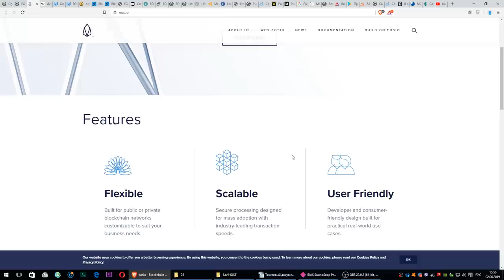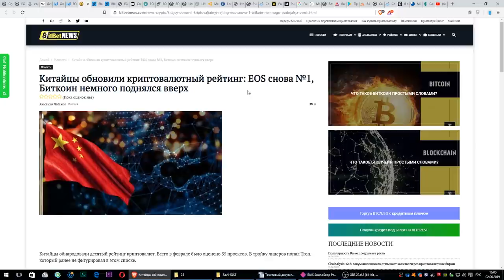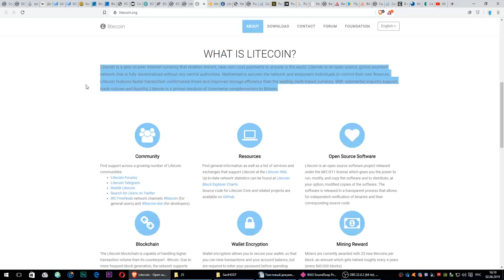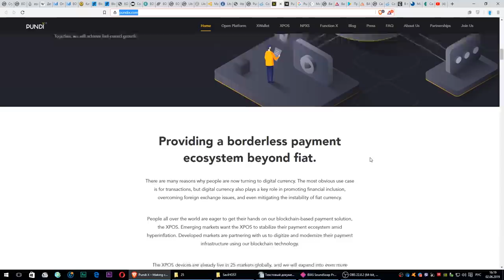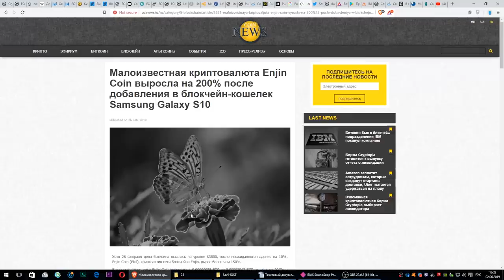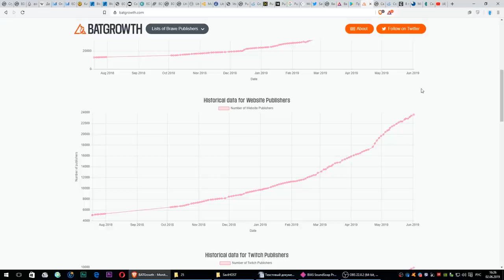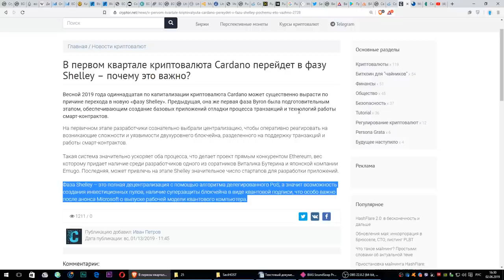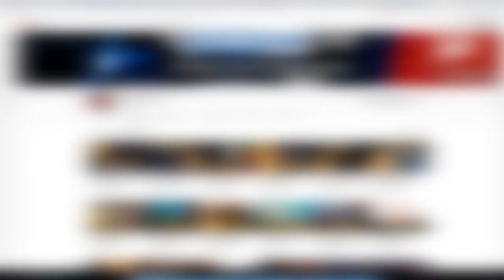Топ 5 АЛЬТКОИНОВ на ЛЕТО! Лучшие криптовалюты для инвестиций 2019! Обзор, анализ и аргументы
Когда Лайткоин вырастет до 2000 долларов? Все случится быстрее чем ты думаешь! Очень важное видео!